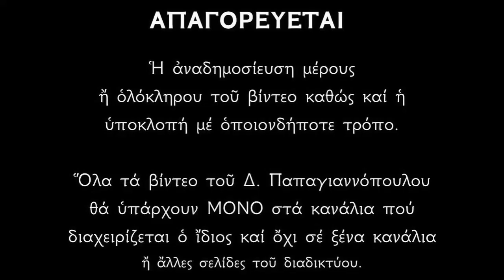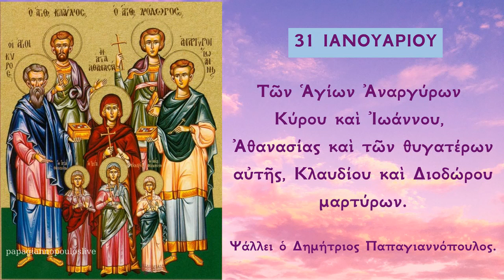31 ΙΑΝΟΥΑΡΙΟΥ - Απολυτίκιο των Αγίων Αναργύρων Κύρου και Ιωάννου | Δημήτριος Παπαγιαννόπουλος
Ἀπολυτίκιον Ἦχος δ’. Ὁ ὑψωθεὶς ἐν τῷ Σταυρῷ.
Ὡς Ἀθλοφόροι εὐκλεεῖς τοῦ Σωτῆρος, καὶ ἰατῆρες τῶν ψυχῶν καὶ σωμάτων, Ἀνάργυροι ἐκλάμπετε ἐν πάσῃ τὴ γῆ, νόσων μὲν ἰώμενοι, ἀνωδύνως τὰ βάρη, χάριν δὲ πορίζαντες, τοὶς βοώσιν ἀπαύστως χαίρετε κρήναι θείων δωρεῶν, Κῦρε θεόφρον, καὶ Ἰωάννη ἔνδοξε.

*** ΠΡΟΣΟΧΗ !!!